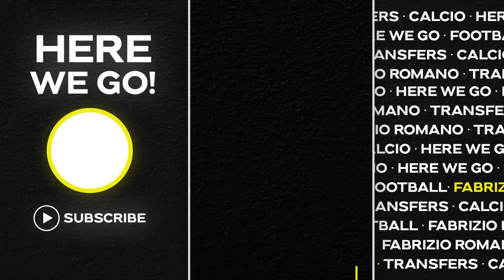🚨 POCHETTINO FUTURE, AMORIM CLAUSE, AMRABAT SURPRISE?